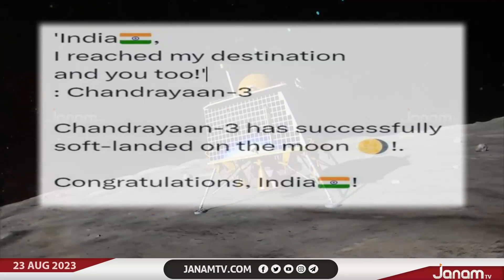ഞാനും നിങ്ങളും ലക്ഷ്യ സ്ഥാനത്ത് എത്തിയെന്ന വിക്രം ലാൻഡറിന്‍റെ ആദ്യ സന്ദേശമെത്തി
ചന്ദ്രോപരിതലം തൊട്ട് നിമിഷങ്ങൾക്കകം ഞാനും നിങ്ങളും ലക്ഷ്യ സ്ഥാനത്ത് എത്തിയെന്ന വിക്രം ലാൻഡറിന്‍റെ ആദ്യ സന്ദേശമെത്തി